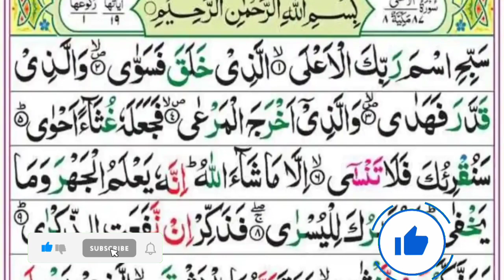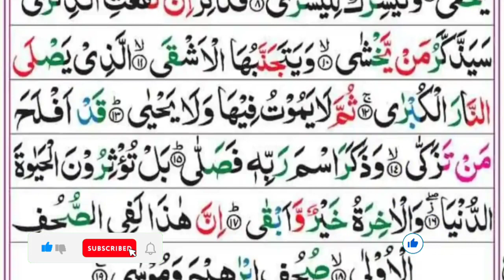Surah Ala (Aala) | By Maulavi Kalimullah Full (HD) | Beautiful Recitation (HD) |87-سورۃ الاعلی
Surah Al-Ala (Full) | By Maulavi Kalimullah Full (HD) | With Arabic Text (HD) |87-سورۃ الاعلی

ہمارے یوٹیوب چینل ہے سبسکرائب کیجۓ

بسم اللہ الرحمن الرحیم HADITH USMAN BIN AFFAN (R.A) REPORTED:- THE MESSENGER OF ALLAH (صلی اللہ علیہ والہ وسلم ) SAID:- "THE BEST AMONGST YOU IS THE ONE WHO LEARN THE QURAN AND TEACHES IT". (Al-Bukhari) Sūrat al-Aʻlā (Arabic: سورة الأعلى‎, “The Most High”, “Glory To Your Lord In The Highest”) is the eighty-seventh sura of the Qur'an with 19 ayat. Al-A'la describes the Islamic view of existence, the Oneness of Allah, and Divine revelation, additionally mentioning rewards and punishments. Mankind often hides things from each other and from themselves as well. The sura reminds us that Allah knows the things that are declared and things that lie hidden. The final verse of this Sura affirms that a similar message was also revealed to Abraham and Moses in their scriptures.[1] Surat Al-A'lā is among the most recited suras in the Jummah and Witr prayers. This sura is a Al-Musabbihat sura because it begins with the glorification of Allah.

_______Thanks For Watching_________ Quran Recitation